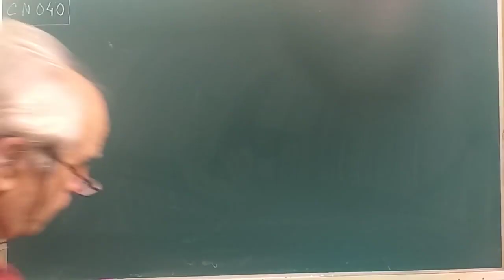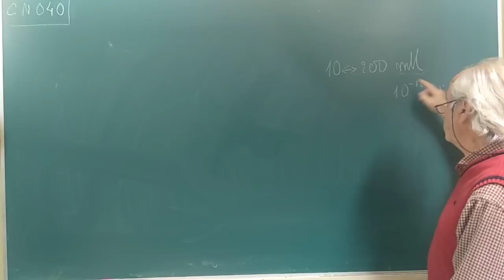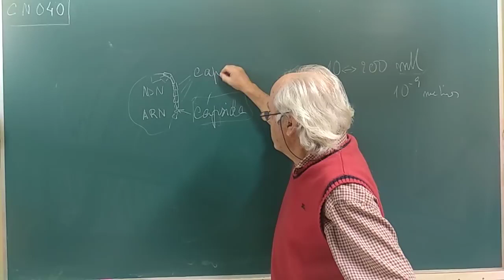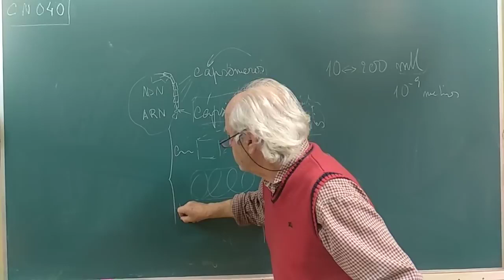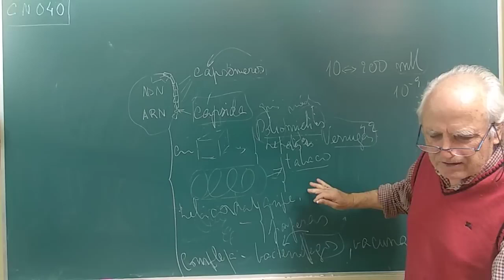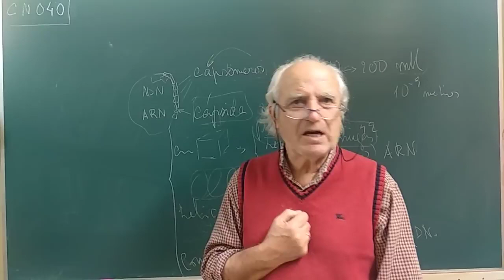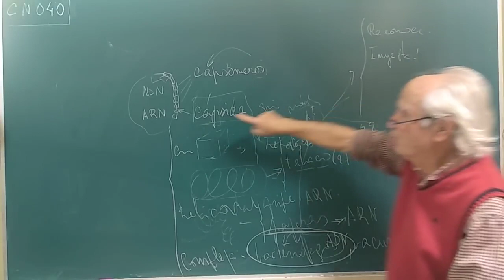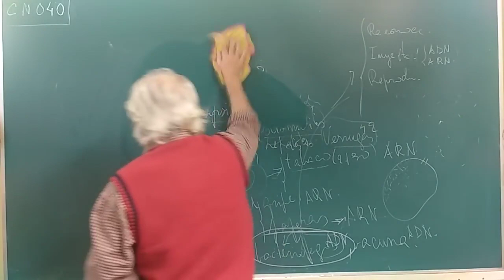CN040.Rep. V I R U S. ( ver antes el CN040.1)